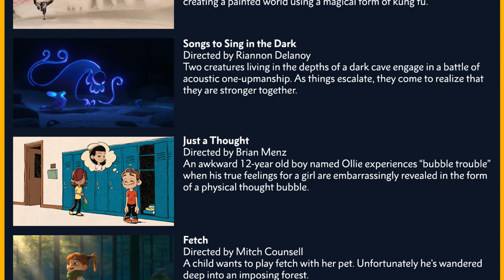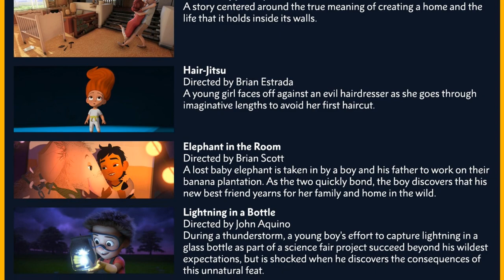El Capitain Theatre To Show Disney’s “Short Circuit” Shorts This August | Disney Plus News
El Capitain Theatre To Show Disney’s “Short Circuit” Shorts This August